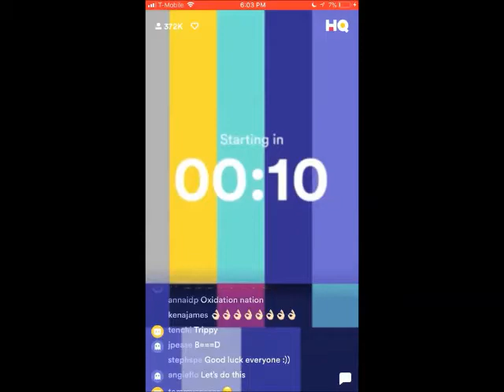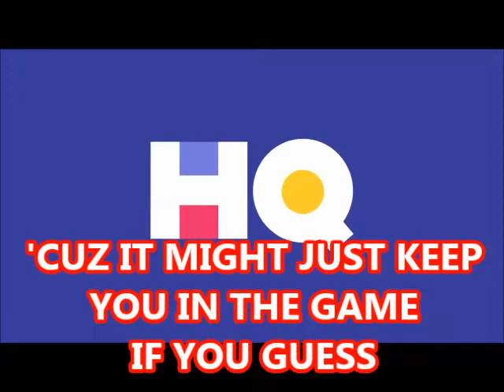Singing an HQ Tribute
What I lack in trivia knowledge, I make up for in insanity.